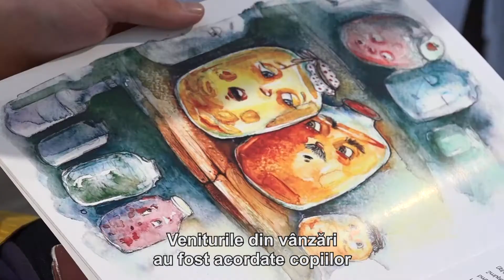440 Being 20 GlobNews The Young Artist from Gyumri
being20